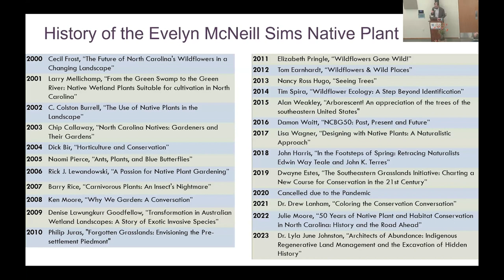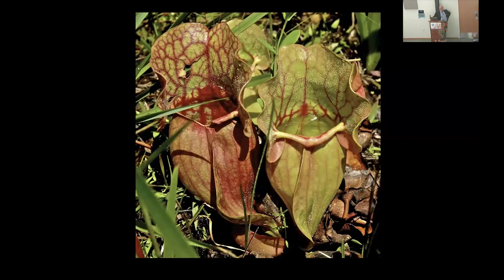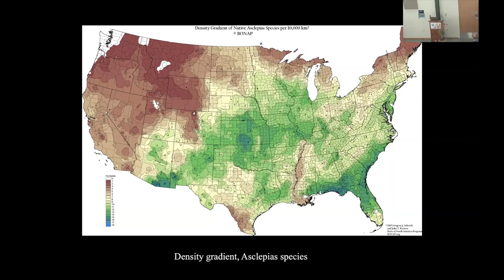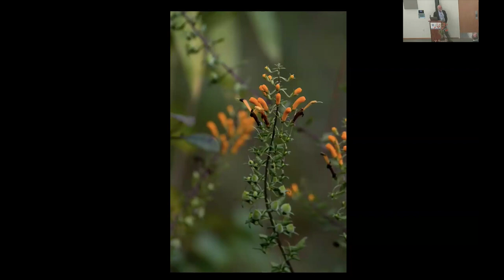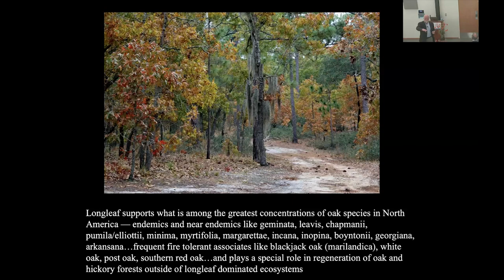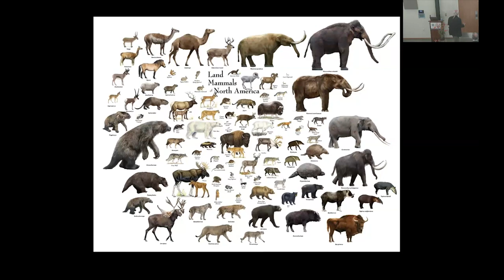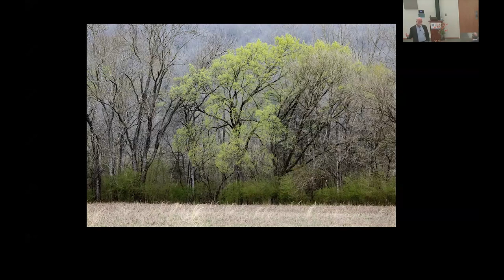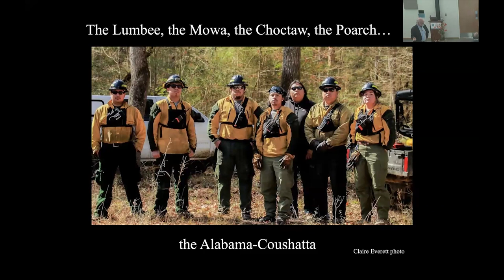2024 Annual Evelyn McNeill Sims Native Plant Lecture: Finding our future in longleaf diversity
With Bill Finch, Director, Paint Rock Forest Research Center

The longleaf pine ecosystem has often been described as North America’s most diverse forest ecosystem, and longleaf, like few other ecosystems, fostered diversity within and outside its canopy. But understanding the diversity of that diversity will be critical not only to maintaining longleaf pine but also to restoring forest ecosystems that can survive the dramatic changes of the next century, while more equitably serving the people who live there.